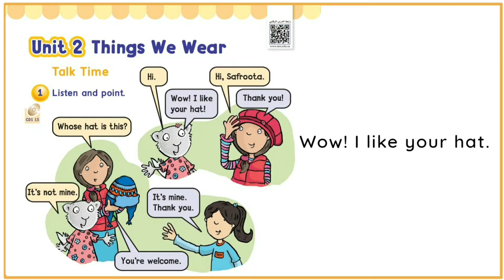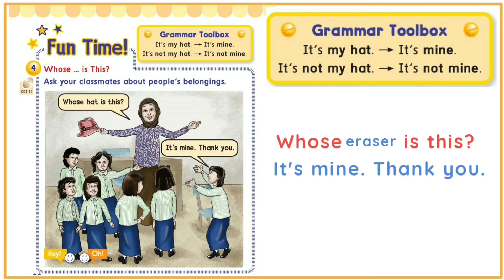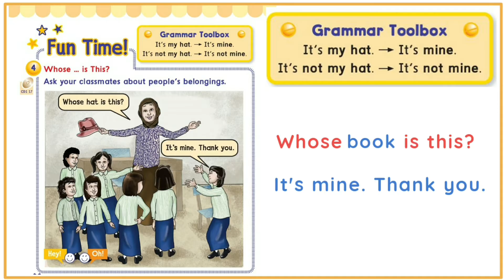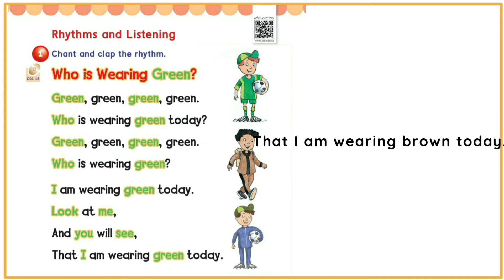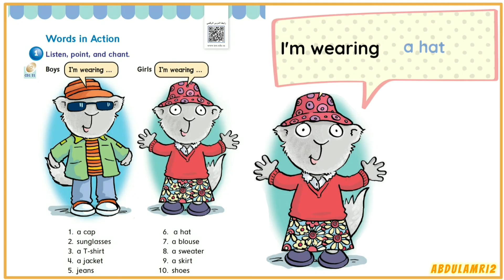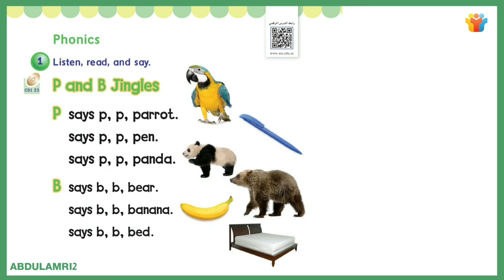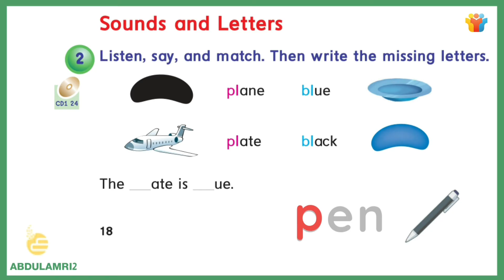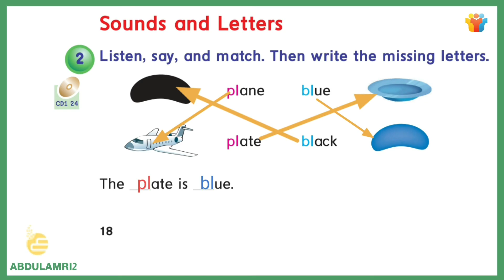انجليزي ثاني we can 2 unit 2 الوحدة الثانية كاملة الفصل الدراسي الاول things we wear التمارين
كتاب الانجليزي للصف الثاني الابتدائي
الوحدة الثانية كاملة
الفصل الدراسي الاول
we can 2 unit 2
Things we wear